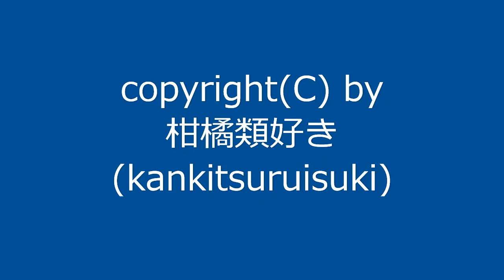曲名：『3拍子その7』 / Original Music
新曲です。今回はオルゴール風の曲になりました。